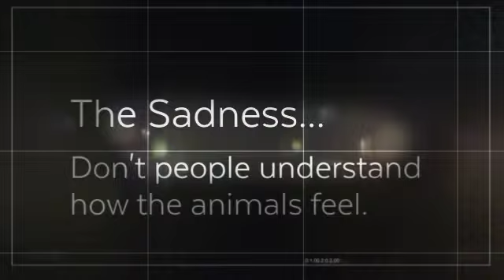Stop Animal Abuse!